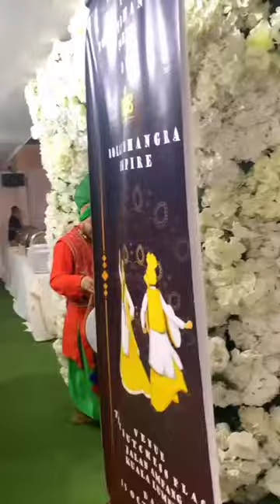Mawar Karim || Bergembira Di Malam Bollywood